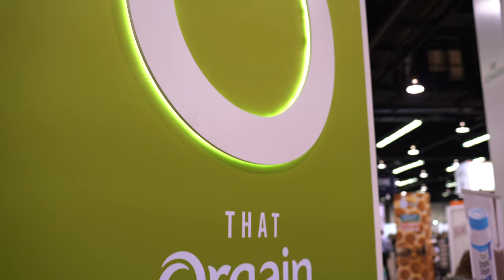⚡️Natural Products Expo West 2022🔥Compound Solutions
Jason Mamoa, Mike Tyson and Jennifer Garner were among the few celebrities making appearances at this year's Natural Products Expo West. But guess what? We were there too.

2022 was the first official year back for the Natural Products Expo West in Anaheim, California. With a turnout of around 57k (not 100k as some imagined, although it would definitely have felt that way as a first in-person event for so many!) the Compound Solutions booth stayed busy from open to close.

Our fast-moving and warm Sales team kept conversations going, meeting up with the industry's top experts to discuss everything including what's next in our suite of patented and successful raw ingredients.

The "big days" were Thursday and Friday - CEO Matt Titlow could not find a moment to sit. The rest of the sales crew were just as busy. It was go go go.

Historically, Saturdays are a slow day, but the CSI booth still had plenty of looky-loos asking questions and educating themselves on any of our exceptionally informative brochures or asking about our proof-of-concept samples.

While the Sales team went out in full force, we were onboarding one of two new sales team hires at the event! The squad continues to grow with no stopping in sight. Back at the booth, marketing held down the fort and kept things sharp and ready to support, engage, and answer questions. Our own digital marketing manager, Chris Dickson held down the booth like no one has ever seen. We're considering leaving a tip jar out for him next year labeled: 🔥King of the Expo🔥

It was a great Expo! We'll back back next year. Who knows, maybe we'll have a two-story booth, too. Or not. We keep it nimble.